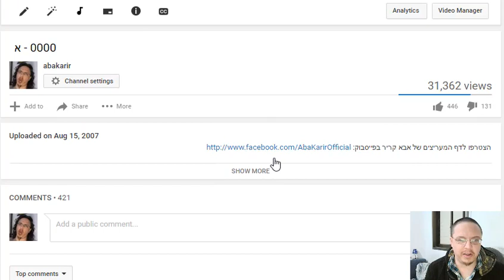3659 - הסרטון הראשון של אבא קריר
הסרטון הראשון של אבא קריר